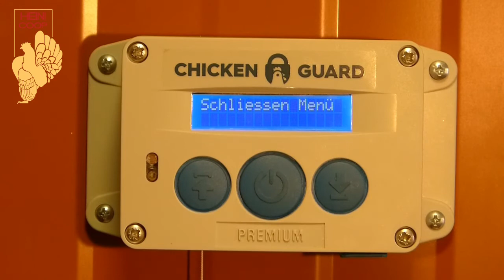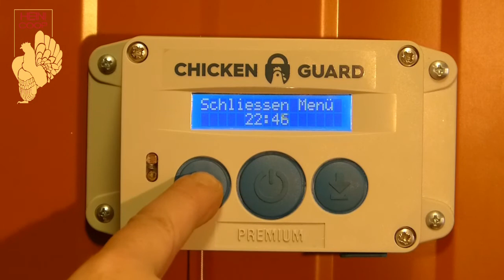Chickenguard - Teil 4 - Das Schließen Menü - automatisch Hühnerstall schließen